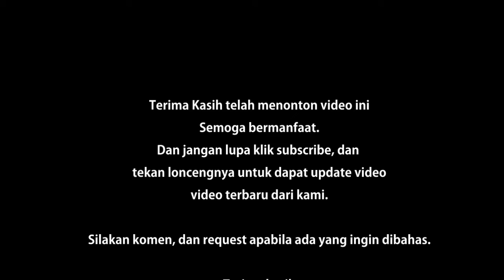Nostalgia: Tanaman "Putri Malu / Rebah Bangun" tanaman Jadul anak Generasi 80an 90an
Pada tahun 90an dan 2000an tenntunya anak generasi 80an 90an pernah bermain dengan tanaman ini. Tanaman ini termasuk tanaman liar yang berduri. Yang menarik dari tanaman ini adalah daunnya yang ketika disentuh, dia akan menguncup, terlihat seperti malu. Anak-anak dulu menyebutnya dengan putri malu. Apakah kamu pernah bermain dengan tanaman ini?
Hehehhe